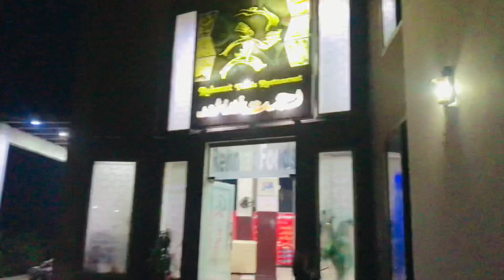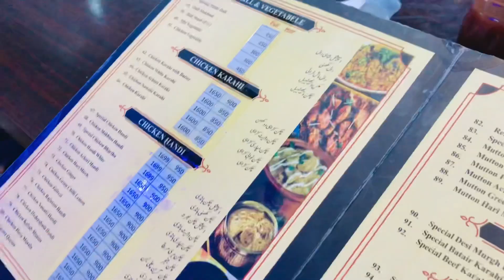Dhond m phans gay ajj#viralvideo vlogs # ajmalvlogs9898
Dhond m phans gay ajj#viralvideo vlogs ajmalvligs9898